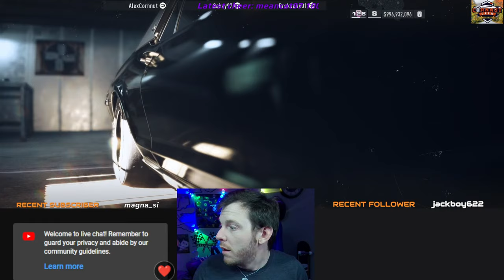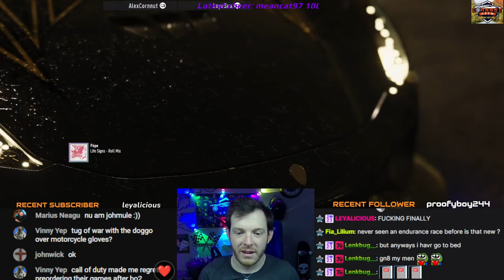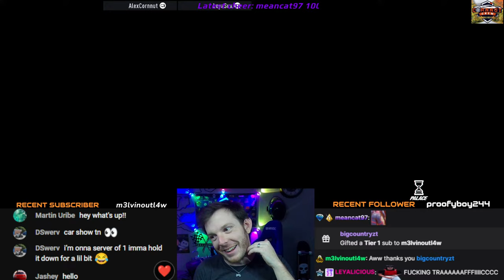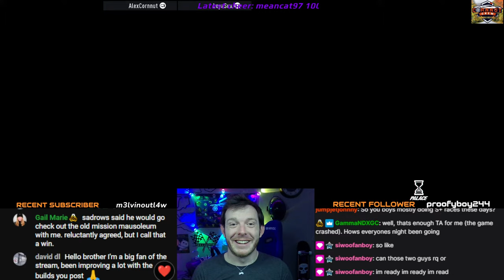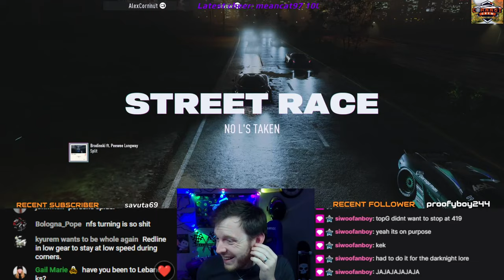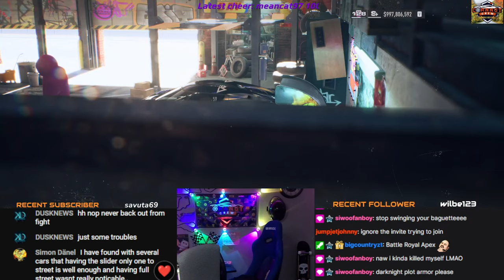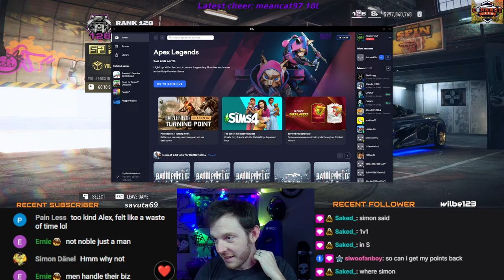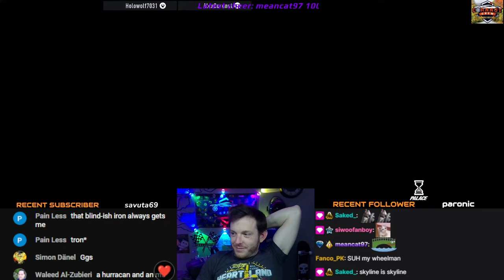S+ with the Boys